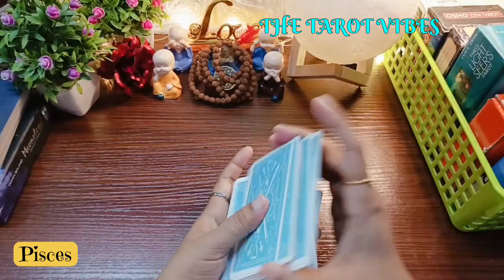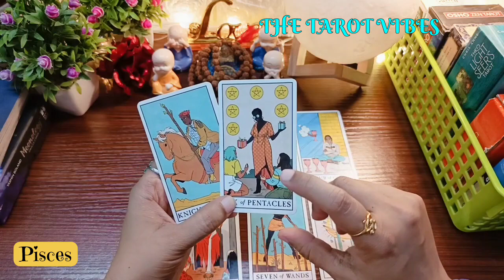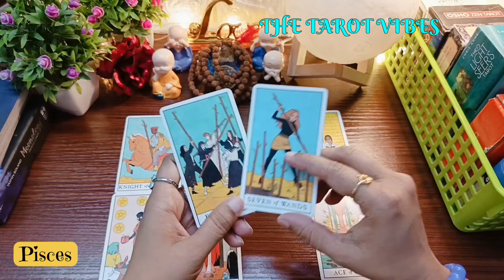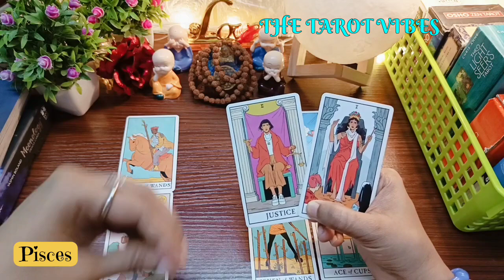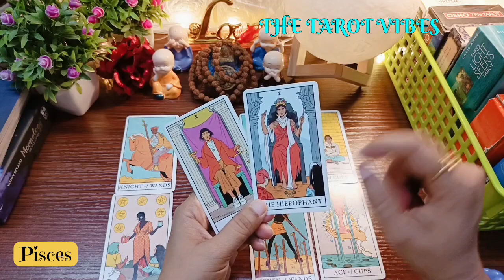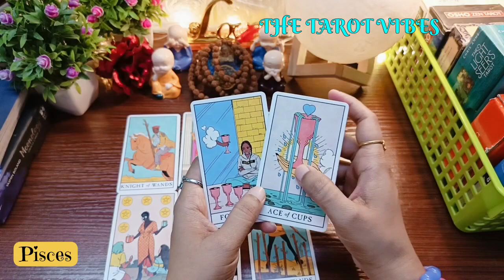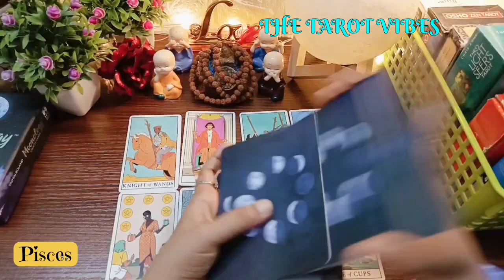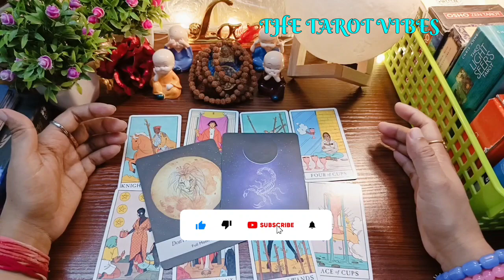PISCES(meen)|16-30 June 2024|Love Tarot Reading|Hindi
Hello Friends, 🙏🏻🙏🏻😍